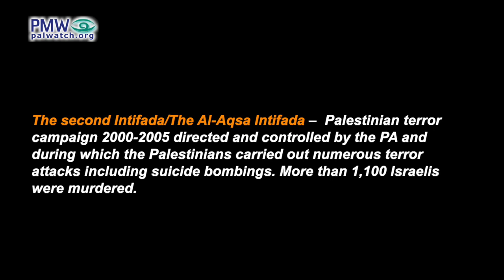Former Fatah top official Dahlan: Palestinians lose international support because of armed struggle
[Facebook page of former Fatah leader Muhammad Dahlan, May 24, 2021]

Former Fatah top official Muhammad Dahlan: “Israel has attempted and succeeded… in removing the legal cover from every Palestinian national action: … from armed struggle, from politics, from protests, from peaceful demonstrations – even if you throw a rose at an Israeli soldier it will be considered forbidden and illegal. Every kind of resistance is turned into a crime. We are a people under occupation, and we have the right to resist the occupation in a way that international law allows. But we prefer different and diverse ways, everything in its proper time and place. The first popular Intifada in 1987 was a popular intifada – children, women, leaders, adults, and youth participated in it – and therefore we achieved international sympathy. We lost in a number of battles in the second Intifada because it was armed.”

Muhammad Dahlan - Palestinian politician, former Fatah official, and former head of the PA Preventive Security Force in the Gaza Strip (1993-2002). Dahlan now lives in the UAE after he fell out with PA Chairman Mahmoud Abbas and had to leave the West Bank in 2011, later being convicted in absentia by the PA for fraud and sentenced to prison. Dahlan has been mentioned as one of the candidates to succeed Abbas.

The first Intifada/ The Stone Intifada – Palestinian wave of violence and terror against Israel 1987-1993, in which approximately 200 Israelis were murdered.

The second Intifada/The Al-Aqsa Intifada –  Palestinian terror campaign 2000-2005 directed and controlled by the PA and during which the Palestinians carried out numerous terror attacks including suicide bombings. More than 1,100 Israelis were murdered.